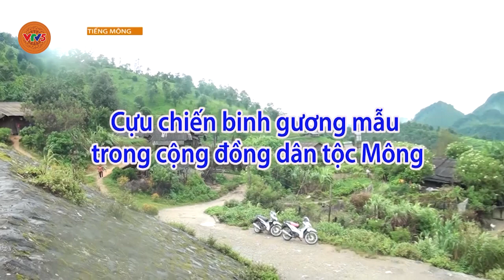[TIẾNG MÔNG] CỰU CHIẾN BINH GƯƠNG MẪU TRONG CỘNG ĐỒNG DÂN TỘC MÔNG | VTV5